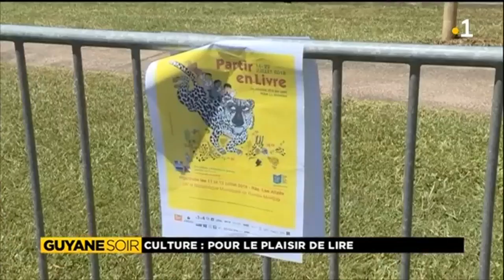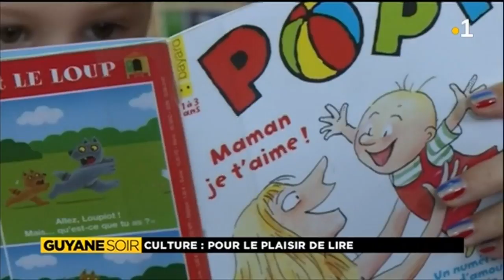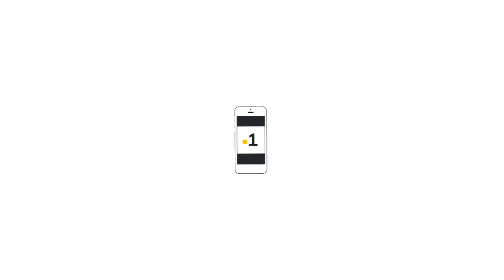Culture: Pour le plaisir de lire.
Culture: Pour le plaisir de lire. C'est la 4 ème édition de l'opération nationale" Partir en livre dans mon quartier". A cette occasion la bibliothèque municipale de Rémire-Montjoly a mis en place une médiathèque hors les murs pour les habitants d'un quartier